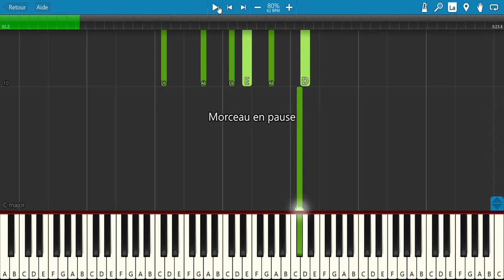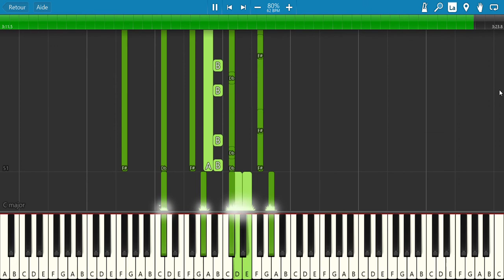WTC (Damien Saez) - Tuto Piano